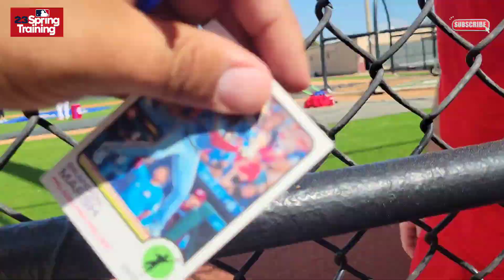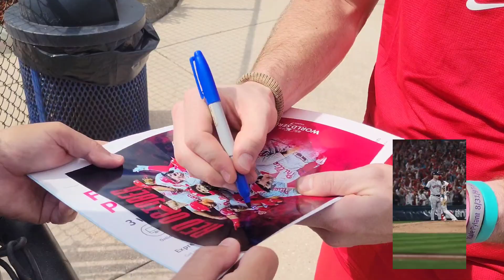MLB PLAYER BRANDON MARSH 1st DAY SPRING TRAINING AS PHILLIES. CLEARWATER FEB.15 2023 #sbvzla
UN INCREIBLE JUGADOR QUE HA LLEGADO PARA QUEDARSE, EL GRAN BRANDON MARSH ESTA POR PRIMERA VEZ EN LOS CAMPOS DE ENTRENAMIENTO EN CLEARWATER CON LOS PHILLIES Y NOS DIO SUS IMPRESIONES SOBRE LA ZONA Y SOBRE TODO SOBRE EL EQUIPO DE LOS PHILADELPHIA.

GRACIAS A BRANDON MARSH POR FIRMAR NUESTRA TARJETA QUE SUMAMOS A NUESTRA COLECCION DE SOLO BEISBOL
SOMOS SOLO BEISBOL VZLA

NUESTROS CANALES SECUNDARIOS
SOLO BEISBOL SHORTS
SOLO  BASEBALL CARDS

SOMOS IMPORTADORES DIRECTOS DESDE USA A VENEZUELA